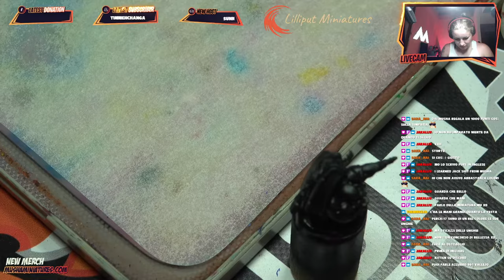How to Paint BLOOD BOWL Referee! [Part 1/3] - Painting Warhammer Tutorial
I had a lot of fun painting the dwarf referee from Blood Bowl Warhammer Boardgame!

Join the community and make new friends! Entrate nella community e allarghiamo le amicizie in tutta la penisola! :D

Supporting me is a great way to give back to the channel and ensure I can keep producing videos and tutorials. But if you can’t, don’t worry! I’m glad you like my videos and work :)

💧WET PALETTE (PAINTER STARTER PACK):
on Amazon

📃STAY WET SHEETS
on Amazon (IT)
on Amazon (UK)

‼️AK Ultra Matte Varnish
on Amazon (IT)
on Amazon (UK)

🖌BRUSHES:
Finest (long tip)
on Amazon (UK)
Miniature (short tip)
on Amazon (IT)

🤓OPTIVISOR:
on Amazon (IT)
on Amazon (UK)

📚BOOKS:
La Teoria Dei Colori (Color Theory)
on Amazon (IT)
on Amazon (UK)
L’arte del Colore (The Art of the Colors)
on Amazon (IT)
on Amazon
Color Mixing Recipes for Portraits
on Amazon (IT)
on Amazon (UK)

🔴AK RED PALETTE SET
on Amazon (IT)
on Amazon (UK)
🔵AK BLUE PALETTE SET
on Amazon (IT)
on Amazon (UK)

⚫️AK Black Primer
on Amazon (IT)
on Amazon (UK)
⚫️GW Citadel Chaos Black Spray Primer
on Amazon (IT)
on Amazon (UK)
🔴AK Red Primer
on Amazon (UK)

▶️Plastic Glue/Colla
on Amazon (IT)
on Amazon (UK)

🌟STREAMING SETUP & GEAR🌟
SONY RX10 IV on Amazon
MIC on Amazon
STREAMDECK on Amazon
ELGATO 4K on Amazon
LED RING on Amazon
MANFROTTO on Amazon
MULTI USB on Amazon
NOVOSTELLA LEDS on Amazon
NANOLEAF on Amazon

Recorded with:
🎥GoPro Hero 9 + Hero8 ///